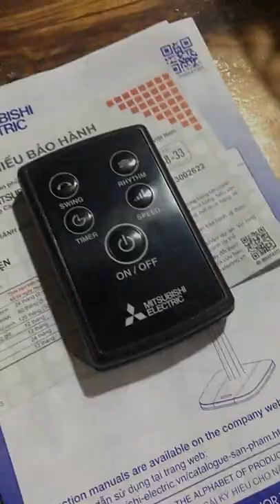Quạt Đứng Màu Xám Đậm Mitsubishi Model LV16S-RA Làm Mát Mùa Nóng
© Copyright by TiKeTi Lamp (TKTLamp)☞ Do not Reup